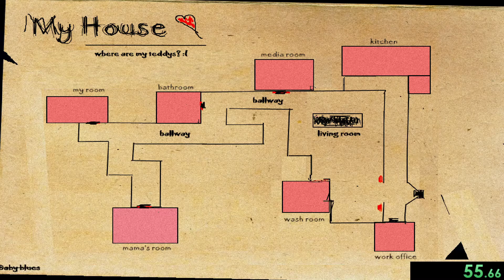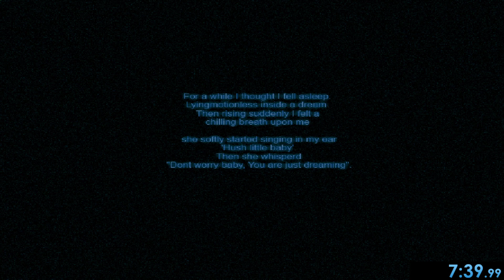Speedrun Central Ep. 68 -- Baby Blues (Any%)